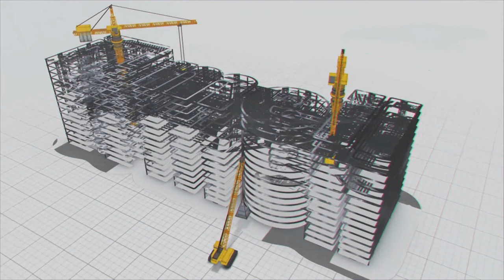ప్రాజెక్టు పురాత‌నం.. MEIL చేసింది అధునాత‌నం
కొత్త ప్రాజెక్టులు నిర్మించడమే కాదు. పాత వాటిని పునరుద్ధరించడంలో కూడా MEILది అందవేసిన చేయి. అస్సాంలో పురాతనకాలం నాటి చమురు, ఇంధన, సహజవాయు వ్యవస్థకు పునర్జీవం పోసే ONGCకి అత్యంత కీలకమైన 6 పైపులైన్ల పునర్ నిర్మాణ ప్రాజెక్టును MEIL విజ‌య‌వంతంగా పూర్తి చేసింది.

క్లిష్టమైన అడవులు, కొండలున్న అస్సాంలోని మారుమూల ప్రాంతంలో సైతం అవలీలగా పునరుద్ధరణ పనులను పూర్తి చేసింది. ప్రధానంగా హై ప్రెషర్ గ్యాస్ లిఫ్ట్ సిస్టమ్ తోపాటు, గ్యాస్ సరఫరా నియంత్రణ వ్యవస్థను ఆధునిక పద్ధతుల్లో పూర్తిచేసింది. 500 కిలోమీటర్ల పొడవైన గ్యాస్ సరఫరా పైప్ లైన్లతోపాటు పంపింగ్ కేంద్రాలను నిర్మించింది.